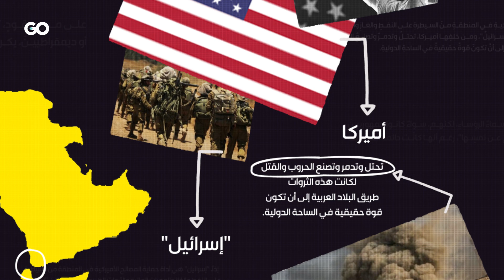منذ ترومان إلى بايدن.. تحمي أميركا "إسرائيل" لأنها جزء من مصالحها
إسرائيل" بالنسبة إلى أميركا ليست "دولة" حليفة بل هي قاعدة استعمارية في مشروع السيطرة على الثروات
إعداد: سارة خازم
تنفيذ: محمد خلف